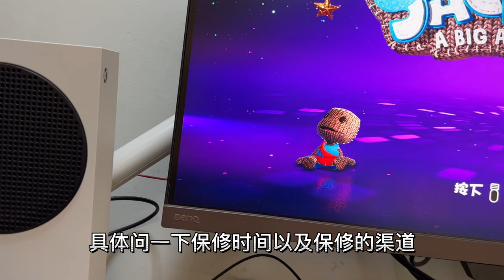PS5降价、Xbox迎来史低，买日版游戏机要注意无线信道、售后保修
最近要买游戏机的同学注意了，PS5和Xbox迎来一波价格史低，史低绝对不只会出现一次，以后还会出现，甚至更低。买回家后也许存在信道的问题。日版主机售后，要问清楚，一般都是店铺保修，保修时间，保修方法。